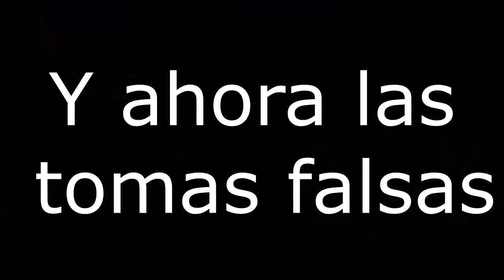SHTV 01: Empezamos desvariando y con palabras de sabiduría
"¿Que opina a cerca de que jóvenes de mas de 20 años vean una serie de ponies de colores?"

Damos comienzo así a lo que pretende ser un pequeño(o no) recopilatorio de reportajes en vídeo sobre el mundo brony y las quedadas españolas!

Reportero: Urban Racso - Racso135
Cámara novato: Siegfriedo - 25porelcu
Edición y postprocesado: Siegfriedo

Especial agradecimiento a:
McDohl, por su paciencia y calma.
Moe, por su entusiasmo y participación.
El señor que le daba la importancia que realmente merece a la amistad.
El resto de foreros de Valencia por estar ahí y ayudar a hacer algo entretenido de prácticamente nada.

El vídeo ha sido rodado con una Nikon D5100 + 18-105mm VR